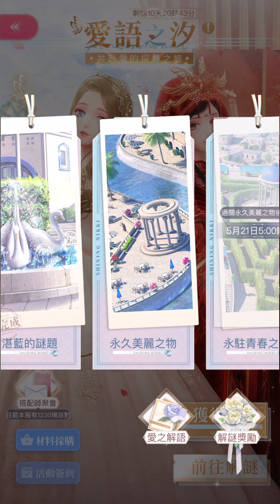閃耀暖暖 愛語之汐1